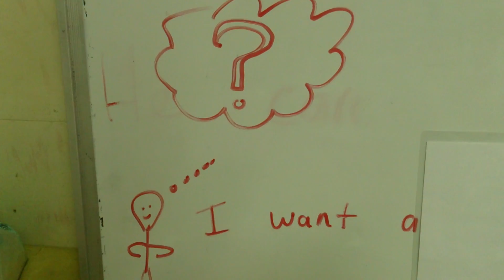I want a yoyo.